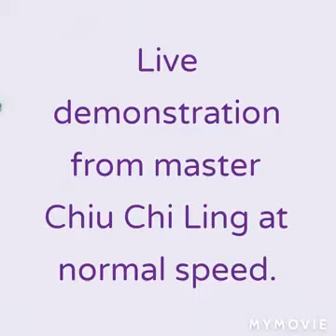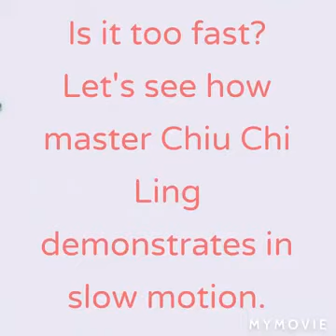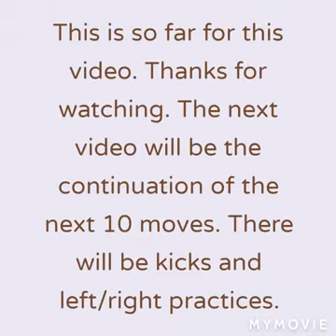Martial arts Scripture Live Demo2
Ancient Kung-fu Scripture, slow motion demonstrations.